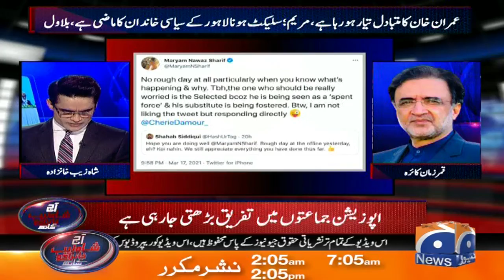Senate Main Opposition Leader Ke Moamle Par Bhi Ikhtilaf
Aaj Shahzeb Khanzada Kay Sath | 22nd March 2021